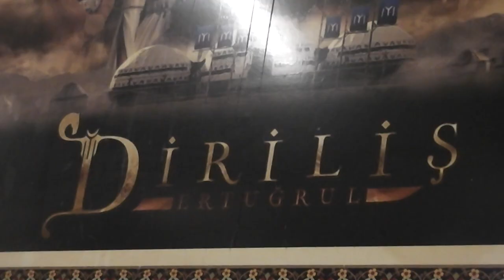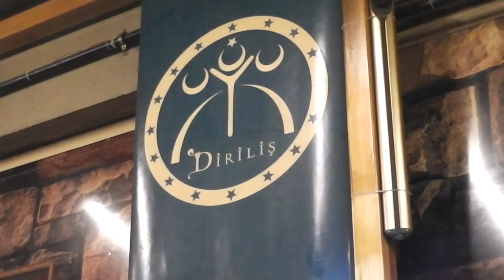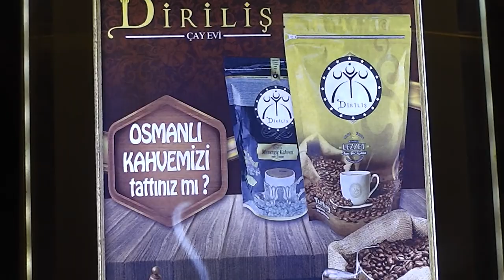Diriliş çekimleri taslak aşaması